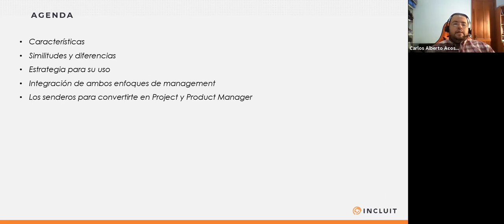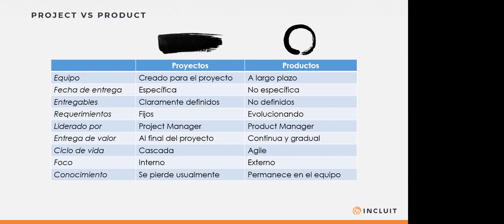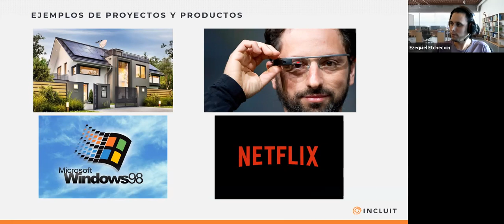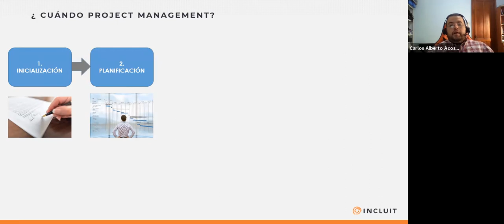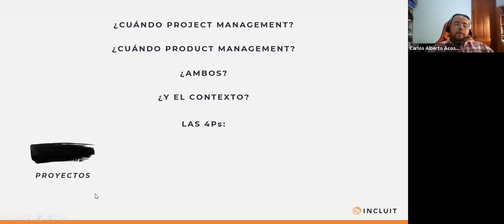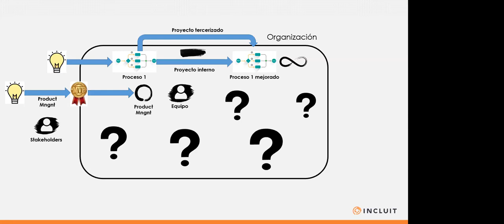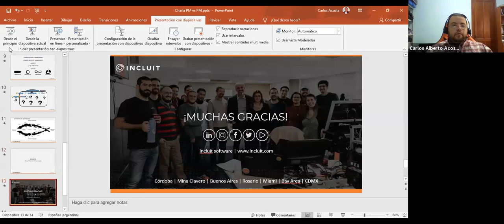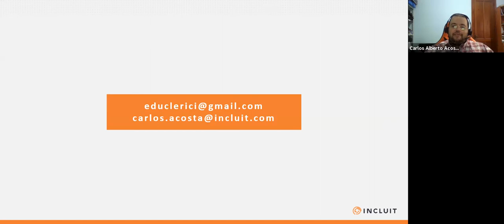Tech Talk - Project Management vs Product Management